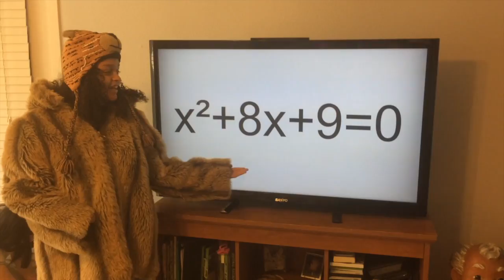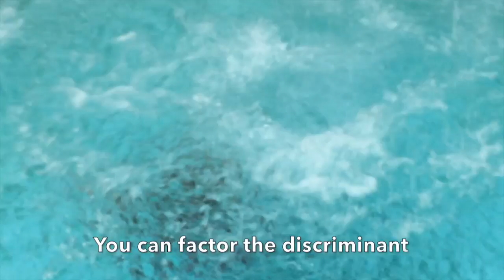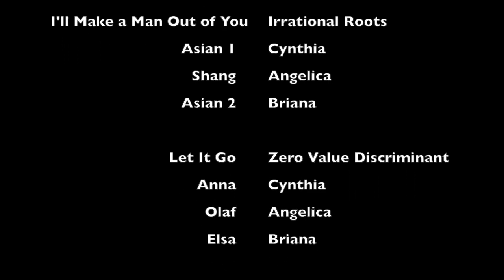Disney Quadratic Formula Song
Learn how to algebra II in 3 minutes 22 seconds :)